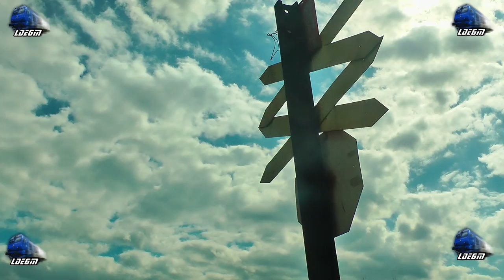Cel Mai Ecologic Tren din Romania/The Most Ecological Train From Romania - 24 April 2017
1:Manevra/Shunting - Vagonet/Carriage - CFR Infrastructura

24 April 2017